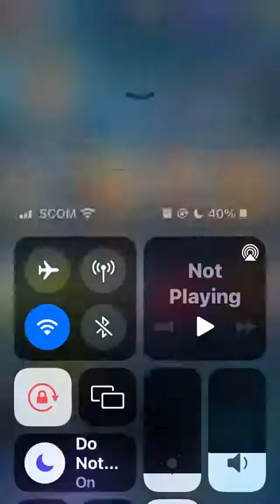How To Rank Up Fast in War Alliance - PVP Royale